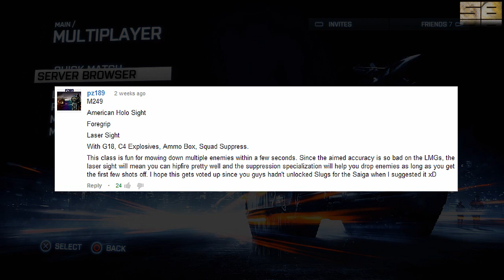Weapon Request Live with snoov603 Ep. 30 (M249)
I'M BACK! After a short break, I've returned to Weapon Request Live, where YOU pick the class, and I do the best I can with it. Like I say in the video, I'm going to use the interest/views shown in this video to gauge whether or not I should continue the series.